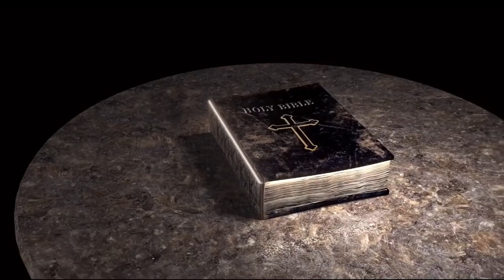La stanza è pronta? (Mc 14,12-16) - Massimo Coero Borga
UNA PAROLA DA DIO di Massimo Coero Borga

La stanza è pronta? (Mc 14,12-16)
Il primo giorno degli Azzimi, quando si immolava la Pasqua, i suoi discepoli gli dissero: «Dove vuoi che andiamo a preparare, perché tu possa mangiare la Pasqua?». Allora mandò due dei suoi discepoli, dicendo loro: «Andate in città e vi verrà incontro un uomo con una brocca d'acqua; seguitelo. Là dove entrerà, dite al padrone di casa: «Il Maestro dice: Dov'è la mia stanza, in cui io possa mangiare la Pasqua con i miei discepoli?». Egli vi mostrerà al piano superiore una grande sala, arredata e già pronta; lì preparate la cena per noi». I discepoli andarono e, entrati in città, trovarono come aveva detto loro e prepararono la Pasqua.

Oppure in diretta col programma PURIM (cambio di sorte) ogni mercoledì sera